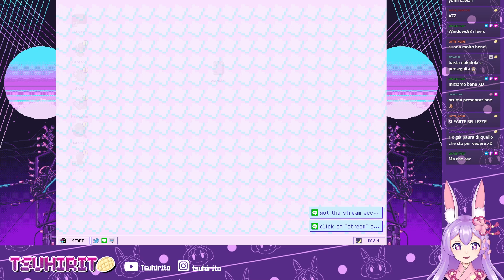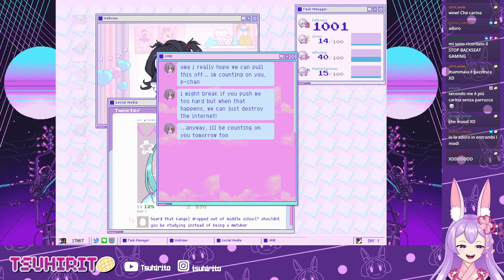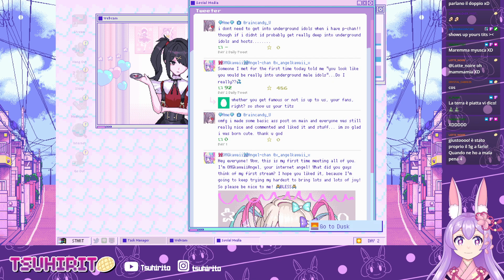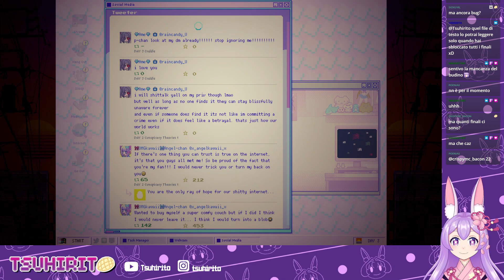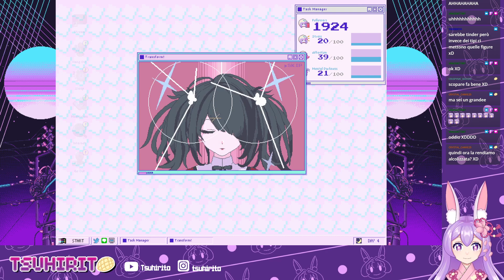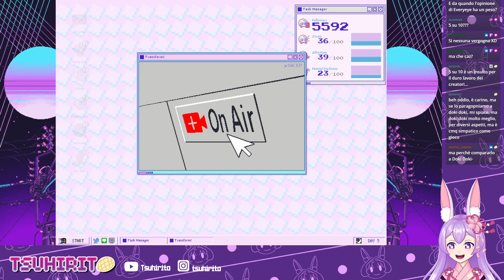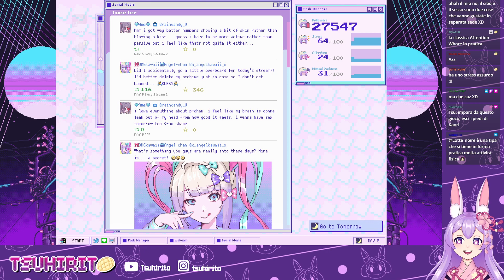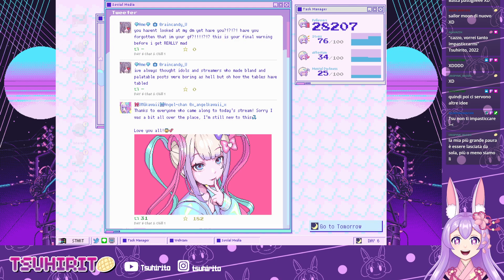Needy Streamer Overload ITA - Fate l'amore con lo Tsu per diventare una Streamer di successo! 8D #1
NEEDY STREAMER OVERLOAD ITA / NEEDY STREAMER OVERDOSE ITA ritrae la vita quotidiana di "OMGkawaiiAngel", una giovane ragazza con un bisogno piuttosto estremo di approvazione che cerca di diventare l' "Internet Angel" (streamer) numero 1. Quindi mi assicurerò di far crescere gradualmente il numero di follower di OMGkawaiiAngel mentre lei passa le sue giornate nel fare l'amore con me e nel fare streaming, usando anche "alleviatori di stress" piuttosto pesanti essendo un po' incasinata. Sperimenterò tutte le diverse follie tra alti e bassi per scoprire da solo se questa storia è in grado di avere un lieto fine!